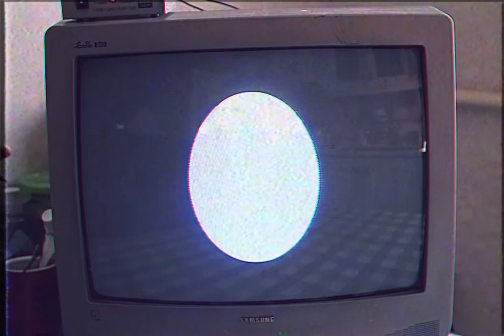NA DONG SEOK - 86 Generation, Meeting. | Video Art 2018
NA DONG SEOK

 I made art works through various media such as video, photography, installation, painting and so on. And i also concentrate what i think, what i feel about something or somewhere. For me, Art is the way i express my feelings and thoughts showing my works to audience.

:: 86 Generation ::

 The word of 386 generation changed to 486, 586, and ended up with the 86 generation. What matters is not their age, but the 60s and 80s, when they were born and they were twenties. They were always in their twenties. The 86 generation continues to live Keeping their thinking method they learned from korean turbulent era, the 80's.

I think the 86 generation represents the biggest upheaval in Korea. My reinterpretation of the "Generation Gap" culture is not just criticism of them who is 86 generation, but rather standing near them as a generation of their children.

*86 Generation is a political word representing korean modern turbulent era's people who born in the 60's and were twenties in the 80's.

[04:20]
[2018]

Main Actor : Sin Yu Rim
Minor Actor : Lee Ju Eun
Lighting Assistant : Park Ji Hoon

[NA DONG SEOK'S WEB SITE]